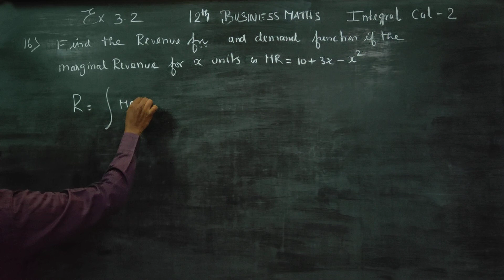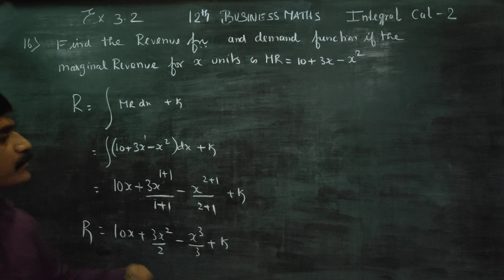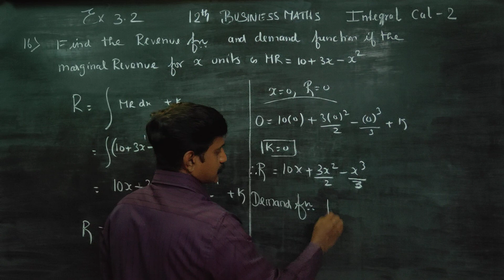12th Std BM Ex.3.2(16) Find revenue function and demand func if MR = 10+3x-x^2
12th Std Business Maths